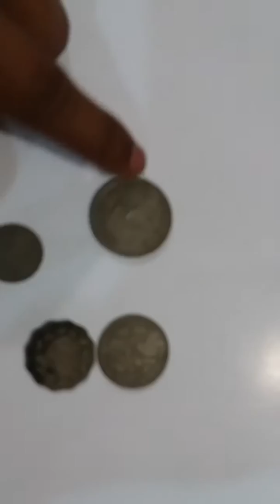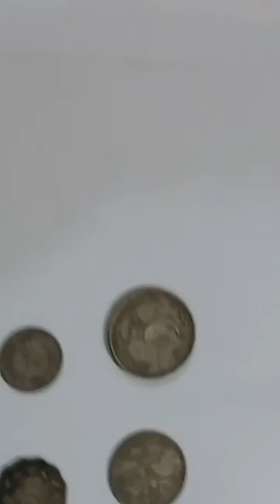হারানো দিনের পুরনো পয়সা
হারানো দিনের পয়সা ।
১৯৬৪-১৯৭০ সালের পয়সা ।
যে পয়সা গুলো এখন অচল ।
বাংলাদেশী পয়সা ।
পাকিস্তান আমলের পয়সা ।
অচল পয়সা গুলো বর্তমানে স্মৃতি ।
*** এক আনায় চার শের চাউলের দিন শেষ হয়েগেলেও রয়েগেছে পয়সা গুলো ।